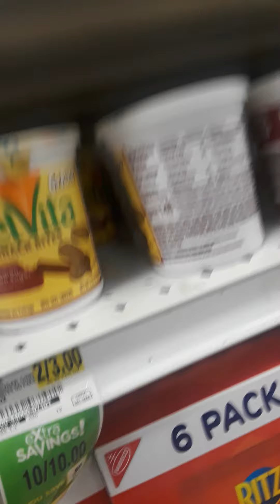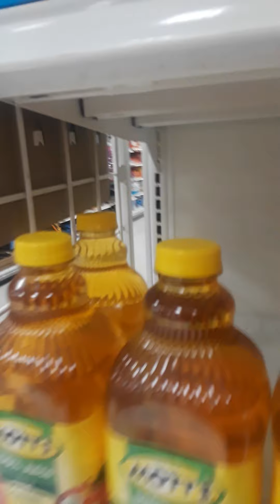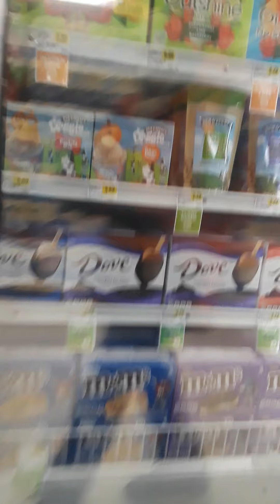naheem and Nadim are at shoppers part 26 with Thomas and Friends.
It is part 26 with Thomas and Friends